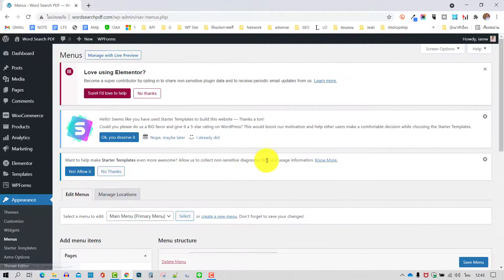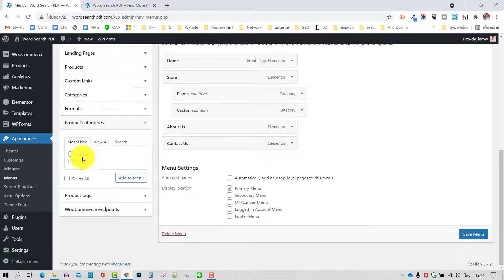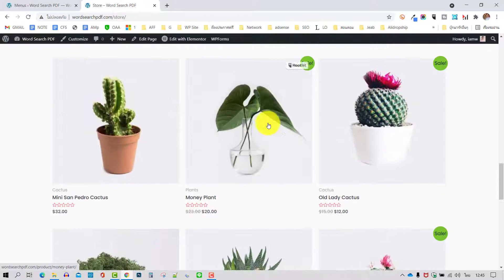012 แนะนำหน้าสินค้า และหมวดหมู่เดิมของ WordPress ที่เราได้ทำการติดตั้ง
เรียนสร้างเว็บไซต์ ฟรี สมัครเป็นสมาชิกของช่องนี้เพื่อเข้าถึงสิทธิพิเศษต่างๆ

ผมเตรียมวีดีโอพิเศษ สำหรับเพื่อนๆ สมาชิกทุกท่านแล้วครับ ^^ แนะนำเว็บ Word Search PDF เรามาทำเว็บแบบนี้กันเนอะ
ไม่ต้องส่งของ ไม่ต้องเดินหาของแล้ว
ขายแล้วไม่ต้องกลัวของหมด ไม่มีเติม
ขายไฟล์ download กัน
โปรแกรมที่ใช้สร้างดูได้ที่นี่ครับ
เว็บขายไฟล์ download ไม่ต้องส่งของ รับเงินตลอด
สอนทำเว็บแบบนี้ พร้อมวิธีการทำทุกขั้นตอน
ครบทุกอย่างเอาไปทำได้เลย
ไม่รวมโดเมน โฮส และโปรแกรมที่ทำ